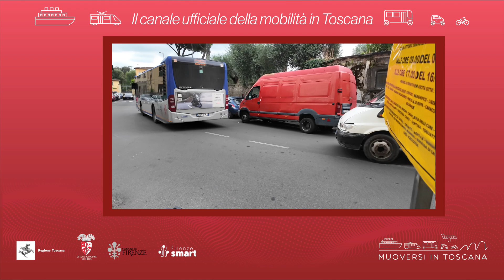Muoversi in Toscana - Edizione delle 18.30 del 23 agosto 2024